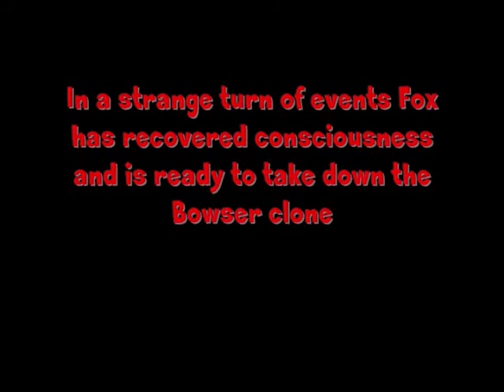Legend of the Hyper Orb Chapter 7 Battle for the Sacred Items(par1)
Once again a multi part episode. This episode will only have two parts and is filled with nothing but battles so you should find it fun to watch. I had to change Lucario's text to a very light blue to make it readable so be prepared for that. Thats all!